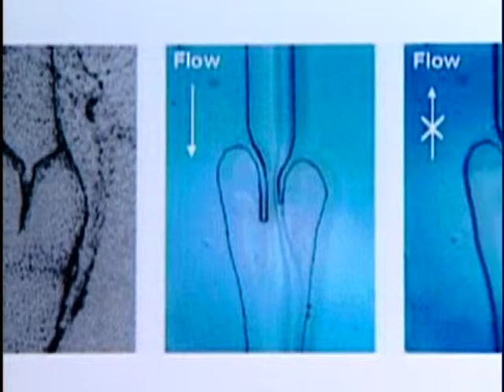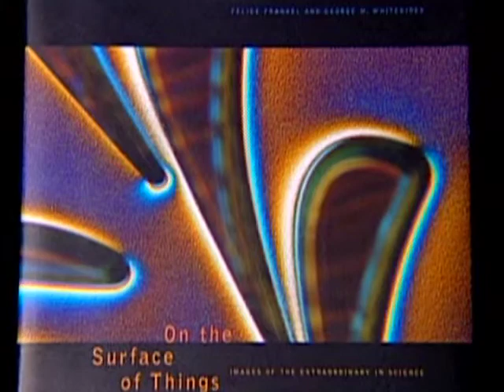George M. Whitesides - National Medal of Science